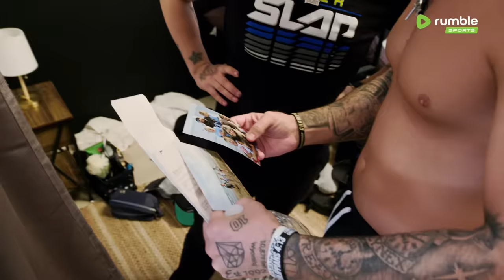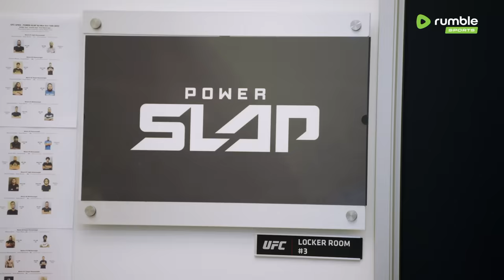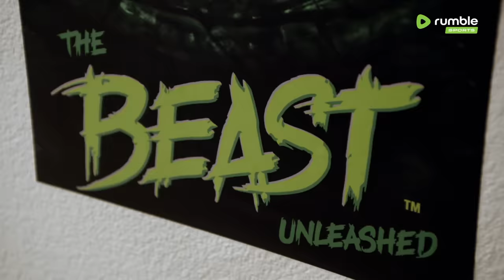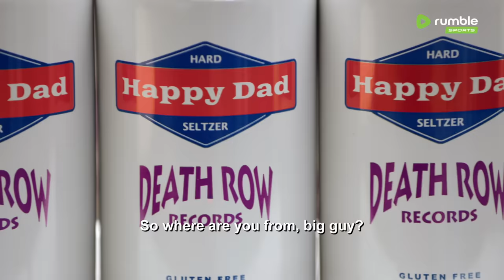Over 800 Pounds of Power | Power Slap: Road to the Title | Season 2 Episode 5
Power Slap: Road to the Title - Season 2 Episode 5 - Over 800 Pounds of Power

In an international battle of USA versus Canada, Michigan’s Branden Bordeaux faces Ontario native Eddie Brahimir. Then, over 800 pounds of power takes to the stage as super heavyweights Hayden Southall and Micah Seiuli go head to head, with a spot in the second round of the competition at stake.

Power Slap 7 | April 12 | Live & Free on Rumble

🟢 Rumble is free on desktop, mobile and web iOS, Android, Roku, AppleTV, FireTV, Samsung TVs.